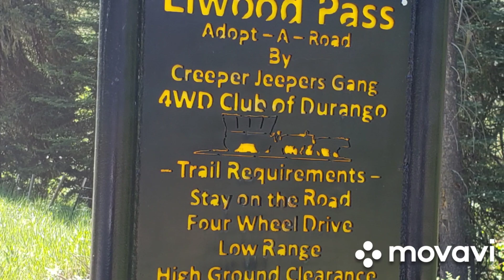Elwood pass highlights part 2